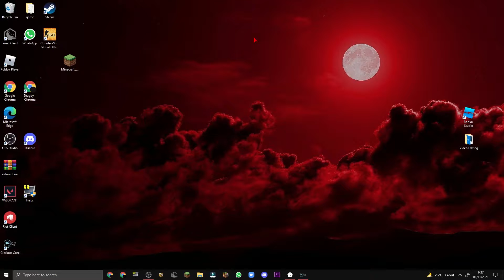roblox is finally back